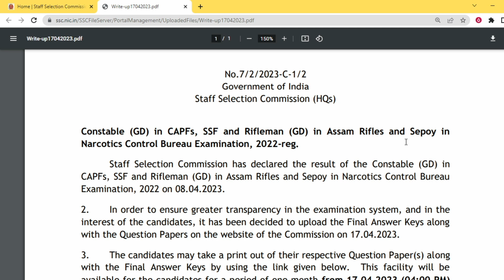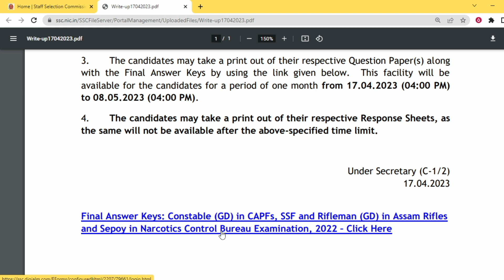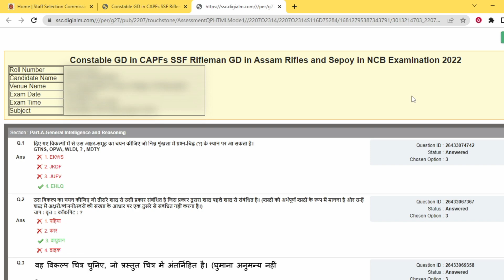SSC GD Final Answer key 2023 Download Kaise kare l SSC GD Answer Key 2023 with Question Paper Pdf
SSC GD Answer Key 2023 Download SSC GD Answer Key 2023 Kaise Download Kare
SSC GD Answer Key 2023 Download kaise Kare
SSC GD Answer Key 2023 Link
SSC GD Answer Key 2023 Download Link
SSC GD Answer Key 2023 Notice  Download SSC GD Answer Key 2023
SSC GD Question Paper 2023 PDF Download SSC GD Question Paper 2023
SSC GD Final Answer Key 2023 with Question Paper PDF
ssc gd final answer key 2023
SSC GD Final Answer Key 2023 Download
SSC GD Final Answer Key 2023 Kaise Download Kare
SSC GD Final Answer Key 2023 Download Link
SSC GD New Update 2023